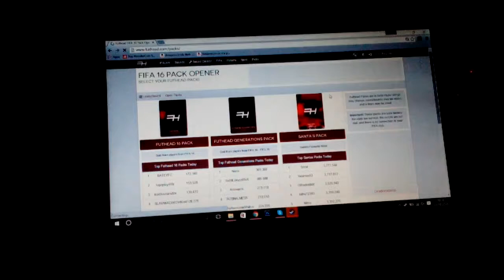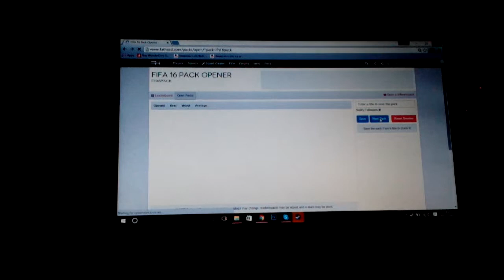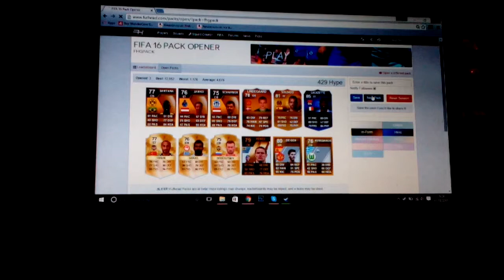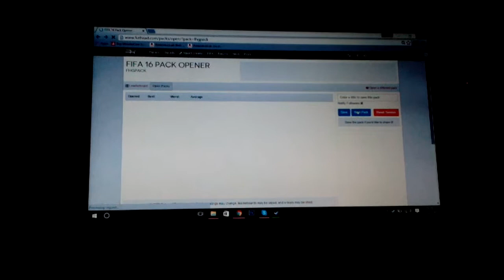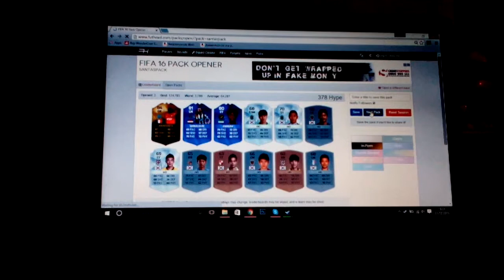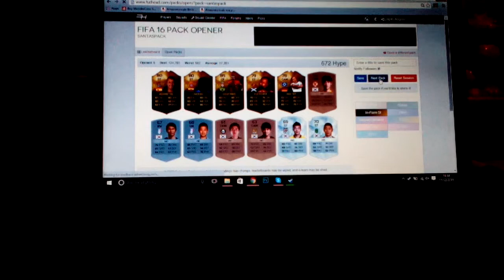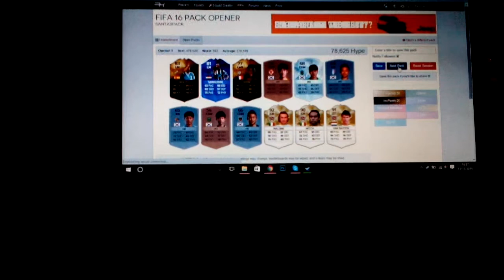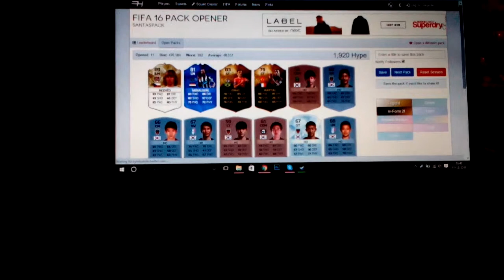DAY 8 OF 25 - FUTHEAD PACKS!